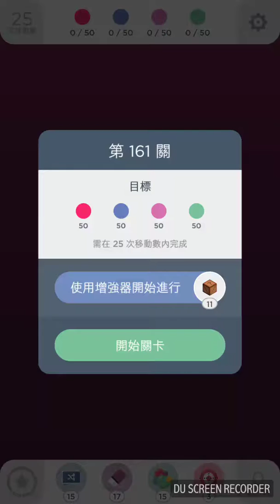Two Dots Level 161(第161關)